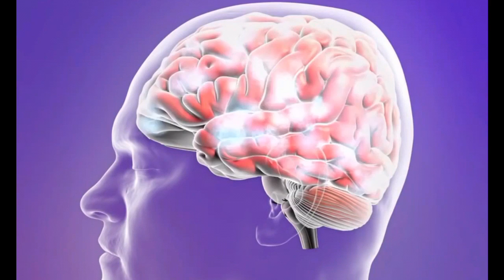【✅癲癇症⛨腦部3D解構】 《Simple Partial ⚕️ Complex Partial 🩺 Generalized 💖 Tonic-clonic 🏥 Absence Seizures》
『癲癇症』：若異常的放電活動只局限於腦的一個部位被分類為部份發作，若整個腦部都受影響，則分類為全面發作。

部份發作(Partial Seizure)：異常的放電活動只局限於腦的一個部位，引起不自主及不隨意的活動、異樣的感覺或注意力及行為上的變異。部份發作再可分為：

『單純部份發作』(Simple Partial Seizure，以前稱為「局部發作」Focal Seizure」)：單純部份發作的特性是奇怪或異常的感覺。例如氣味或視覺異常、突然或不能控制的活動、聽覺異常、腹部不適、及突然而來的恐懼感。單純部份發作通常都不會引起神志或記憶的改變。如上文所說，單純部份發作是因為異常的放電活動只局限於腦的一個部位，腦的每一個部位負責身體的某些功能、感覺和動作，所以觀察患者在單純部份發作時的動作及感覺等能令醫護人員診斷出腦受影響的部位，從而施以最合適的治療方法及藥物。

『複雜部份發作』(Complex Partial Seizure，以前稱為「精神運動性發作」Psychomotor Seizure 或「顳葉癲癇」Temporal Lobe Seizure)：複雜部份發作通常都會在發作前有「先兆」(Aura)，發作時出現複雜的感知和運動活動。患者看來迷惘和昏亂，有時會作出隨處走動、喃喃自語、頭部轉動、拉衣服等奇怪的舉動，患者通常都不會記得起這些重覆、無意識的動作，並會有神志或記憶的改變，複雜部份發作通常都是源自腦部的顳葉(Temporal Lobe)或額葉(Frontal Lobe)。

全面發作(Generalized Seizure)：異常的放電活動出現在腦子的多個部位，可以是抽搐性或非抽搐性，而通常都會失去知覺。全面發作再可分為：

『失神發作』(Absence Seizure，以前稱為「癲癇小發作」Petit mal):通常都會完全失去意識。患者可能向前凝視、看似正在發白日夢或惘然若失，通常都沒有先兆，跟著恢復正常活動能力。發作時只有輕微的動作，所以很多時並沒有受到其他人的留意。失神發作通常多發病於兒童，可發展成為其他種類的癲癇。例如複雜部份發作或強直陣攣發作(Tonic-clonic Seizure)，失神發作通常在兒童長大時慢慢減少。失神發作可分為：(i)典型失神發作：非抽搐性而肌肉張力正常，通常維持少於十秒的時間；(ii)非典型失神發作：時間維持比典型失神發作較長，可伴有肌肉張力的消失，而通常出現類似強直陣攣的動作。

『強直陣攣發作』(Tonic-clonic Seizure、以前稱為「癲癇大發作」Grand mal)：全身抽搐分兩階段出現。在強直階段(Tonic Phase)，肌肉僵硬，患者失去知覺並跌倒，在陣攣階段(Clonic Phase)，身體及四肢搐動，通常發作會以另一次的強直階段完結，發作後患者慢慢恢復知覺，醒過來後，他仍然感覺迷茫或昏亂。強直陣攣發作是最為人熟識的類型、但並不是最普遍的，最常見的癲癇發作類型是複雜部份發作，佔全部癲癇發作的三分之二。繼發性全面強直陣攣發(Secondary Generalized Tonic-clonic Seizure)是開始於局部發作、然後變成全面，並可能在發作前出現先兆。

癲癇持續狀態(Status Epilepticus)：重覆的癲癇發作，患者在發作與發作之間並沒有恢復知覺，這可導致嚴重的腦部受損、甚至可致命，有時可能有誘因，但很多時是沒有明顯的誘因。若癲癇發作與慣常的不同、或持續的時間比慣常的較長，應立刻求醫生或護士之協助。

iLoveCare 【✅癲癇症⛨腦部3D解構】 《Simple Partial Seizure ⚕️ Complex Partial Seizure 🩺 Generalized Seizure 💖 Tonic-clonic Seizure 🏥 Absence Seizure》

Seizure symptoms can manifest differently from person to person. Some individuals may experience a loss of awareness during a seizure, whereas others do not. In some cases, a person may exhibit a blank stare for a few seconds, while others may have convulsions characterized by repetitive twitching of their arms or legs.

It is important to note that experiencing a single seizure does not necessarily indicate epilepsy. A diagnosis of epilepsy typically requires the occurrence of at least two unprovoked seizures, with a minimum time interval of 24 hours between them. Unprovoked seizures lack a clear identifiable cause.

Symptoms:

The symptoms of seizures can vary depending on the specific type of seizure experienced. Since epilepsy is caused by abnormal brain activity, seizures can disrupt any brain function. Some common seizure symptoms include:

Temporary confusion
Staring spells
Stiff muscles
Involuntary jerking movements of the arms and legs
Loss of consciousness
Psychological symptoms like fear, anxiety, or déjà vu
Behavioral changes and possible symptoms of psychosis
Most individuals with epilepsy tend to experience the same type of seizure each time, and the symptoms are usually consistent from one episode to another.

Seizure Classification:

Seizures are categorized as either focal or generalized, based on where and how the abnormal brain activity initiating the seizure begins.

Generalized seizures involve abnormal brain activity throughout all areas of the brain. Some types of generalized seizures include:

Absence seizures (previously known as petit mal seizures): These brief seizures, commonly seen in children, involve staring into space with or without subtle body movements like eye blinking or lip smacking. They usually last for a few seconds and can occur multiple times a day, leading to momentary loss of awareness.

Tonic seizures: Tonic seizures cause muscle stiffness and can affect consciousness. They often lead to the person falling to the ground and primarily affect the back, arms, and legs.

Tonic-clonic seizures (previously known as grand mal seizures): Tonic-clonic seizures are the most intense and dramatic type of epileptic seizure. They involve a sudden loss of consciousness, body stiffening, twitching, shaking, and may also cause loss of bladder control, tongue biting, and other involuntary movements.

@ iLoveCare Service Group Limited, Since 2013

💖護士診症建議💖專科特別護理💖戶外活動護理💖健康講座培訓💖
💖上門抽血化驗💖健康促進管理💖終生護理計劃💖物理治療服務💖
💖家居個人護理💖遙距醫療護理💖第二醫護意見💖醫療護理用品💖
💖全球醫療護送💖心理急救支援💖飲食營養護理💖職業治療服務💖
💖急救危重護理💖言語治療服務💖長者安老護理💖住院醫保管理💖
★ Nurse Consultation ★ Specialty Nursing ★ Outdoor Nursing ★
★ Onsite Blood Test ★ Geriatric Nursing ★ Home Nursing ★
★ Health Talk Training ★ Health Management ★ Speech Therapy ★
★ Nutritional Nursing ★ Second Opinion ★ Medical Equipment ★
★ First Aid Nursing ★ Psychological Aid ★ e-Health Nursing ★
★ Physiotherapy ★ Occupational Therapy ★ Global Evacuation ★
★ Life Nursing Plan ★ Hospitalization ★